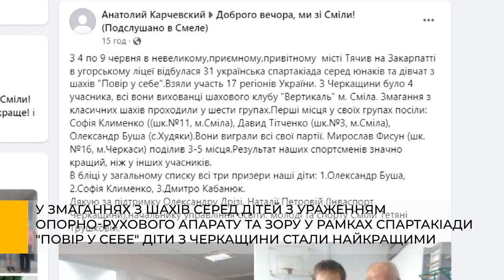31-ша українська Спартакіада з шахів "Повір у себе"стала переможною для юнаків та дівчат з Черкащини